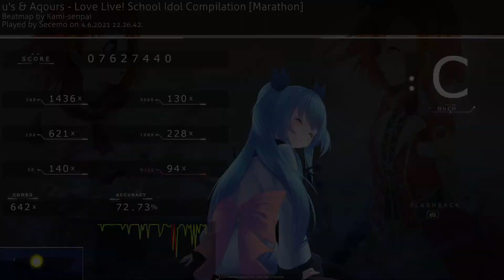My best attempt at Love Live! School Idol Compilation | Osu!